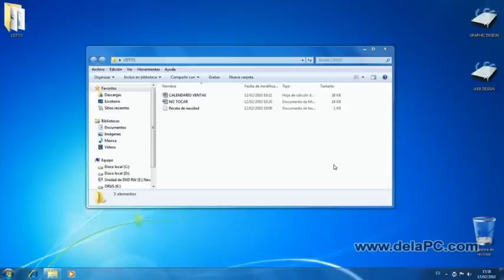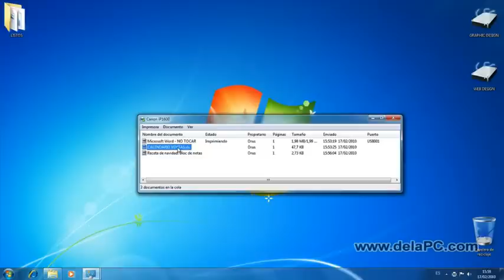Resolver problemas de impresión - - Curso de Computacion Gratis - delaPC.com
Aprende este y otros trucos con nuestros cursos gratuitos de computacion suscribiendote a nuestro canal DELAPC de youtube o encuentranos en nuestra pagina y hazte miembro para tener acceso a videotutoriales de computacion mas avanzados.